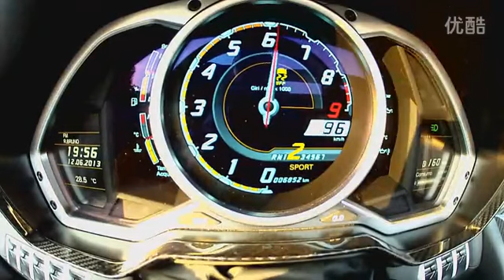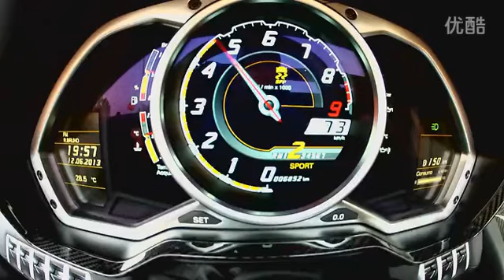兰博基尼LP700盘山公路试驾 高清